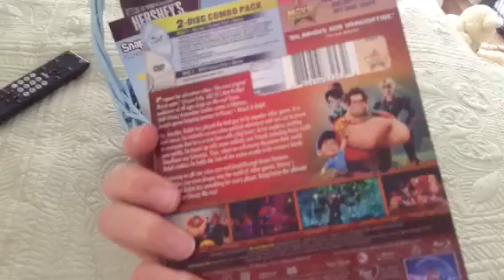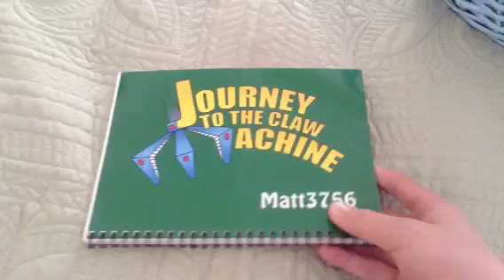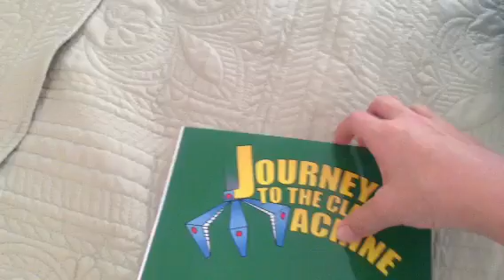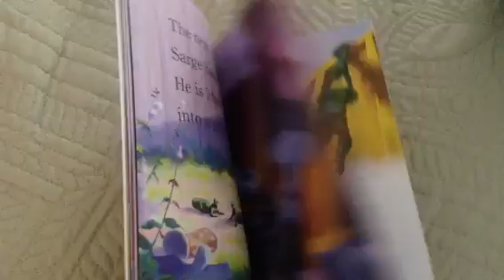What I Got for Easter! (2013)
Happy Easter to all YouTubers!!!